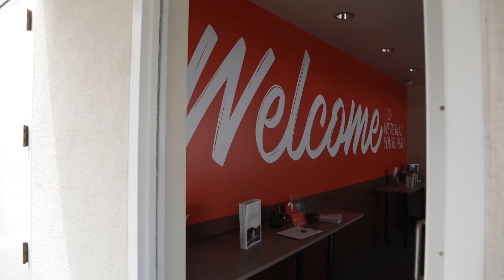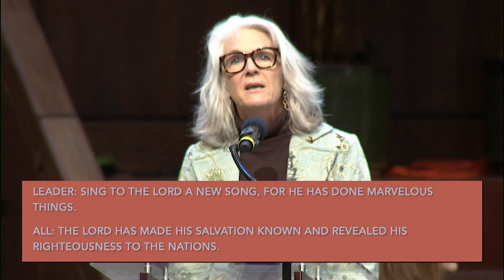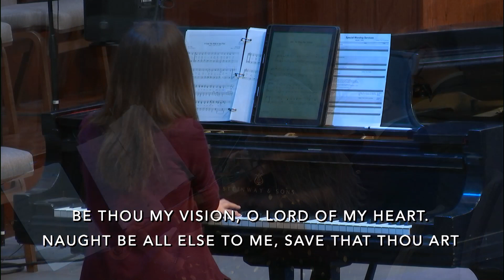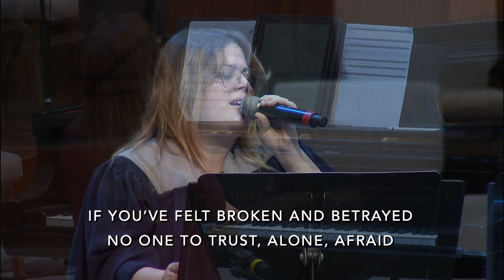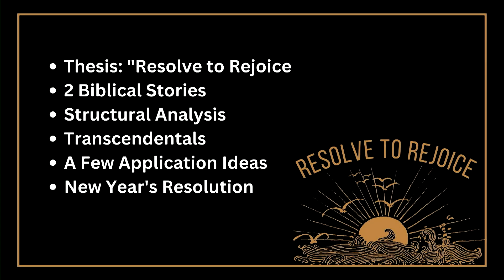"Resolve to Rejoice" | New Year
"Resolve to Rejoice"
Philippians 4:4-9

Preaching:
Scott Cody, Minister of Family Ministries